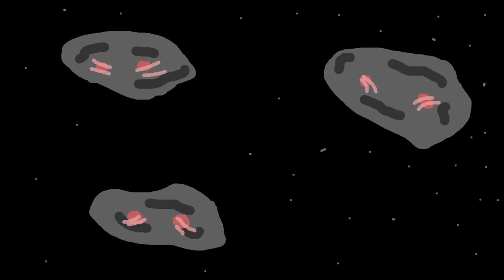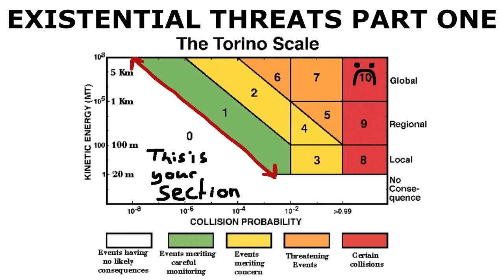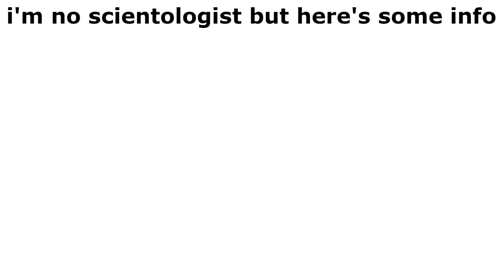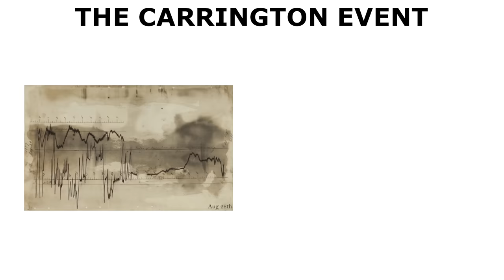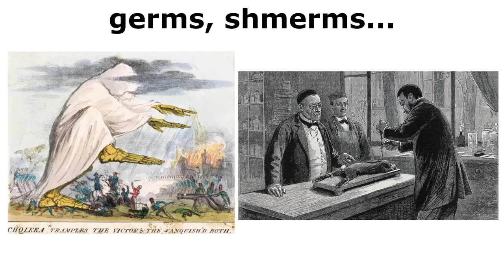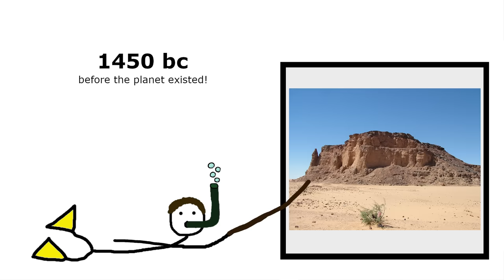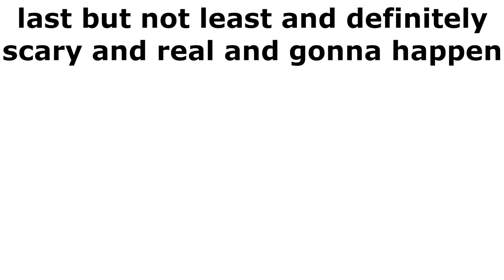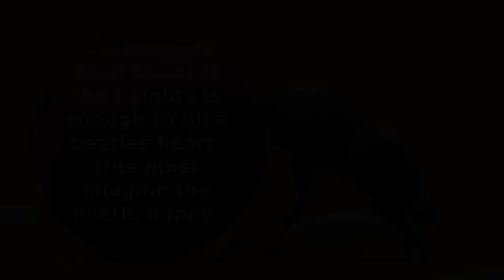Existential Threats That Will Keep You up at Night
This video will take a look at multiple different "possible" world ending scenarios for you to dread at 3 AM when your brain refuses to let you sleep.

You're going to be worried about rogue black holes sucking the planet up, and the Large Hadron Collider exploding.

Humanity has overcome many challenges while living on this planet, what will it take to finally put them down for good?

 I'm sorry in advance.